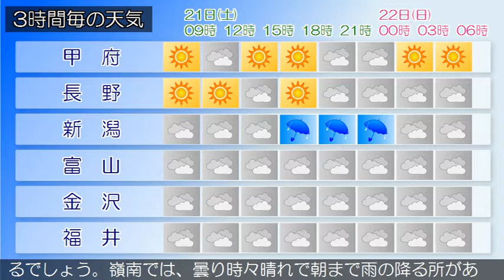2019/12/21 甲信北陸地方の天気予報 朝